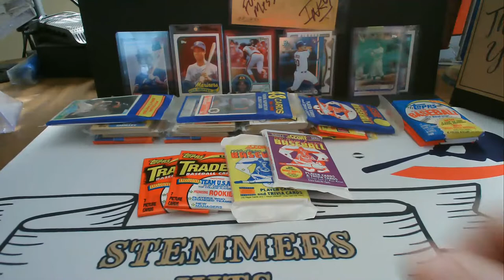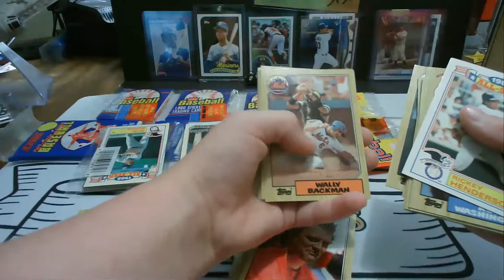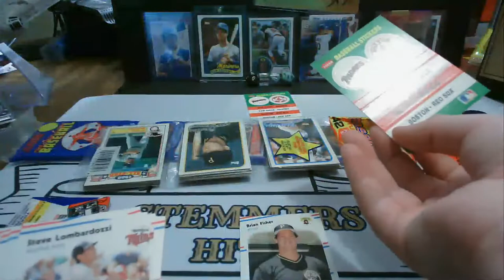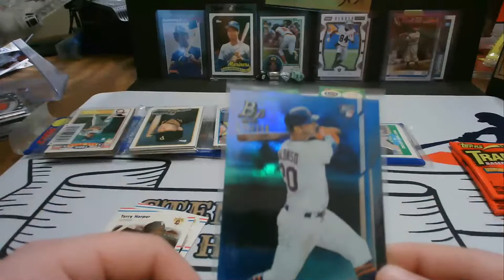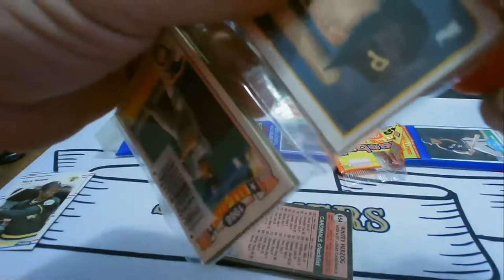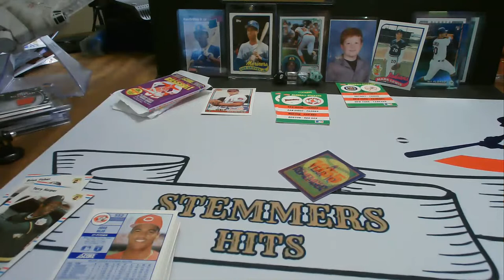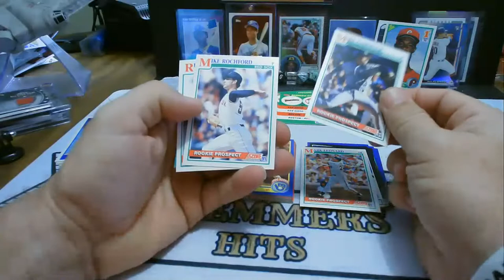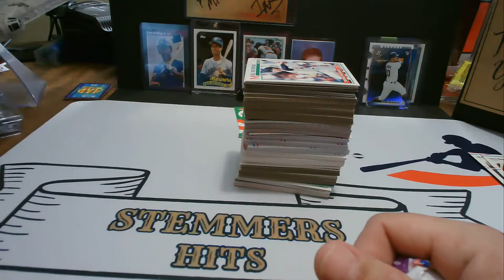Sunday Fun Day Rack Pack Roll Pack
Welcome to Stemmers Hits!!!

Classic cards Rack Pack Reveals...

Also we will be opening Mail!!

We are now accepting mail in celebration of our 200 Subscribers
T. Thibault
c/o Stemmers Hits
120 Beaver Creek Dr
Benson, NC